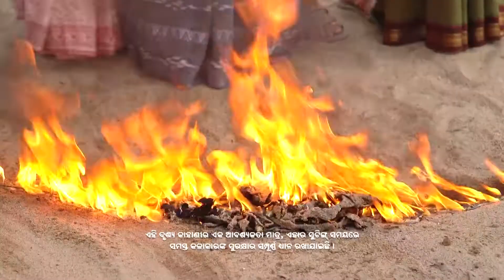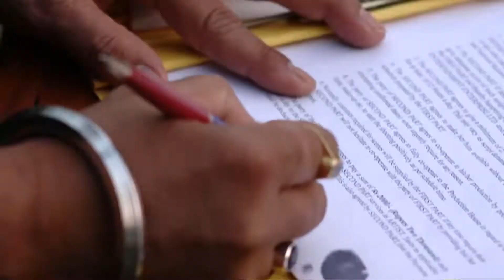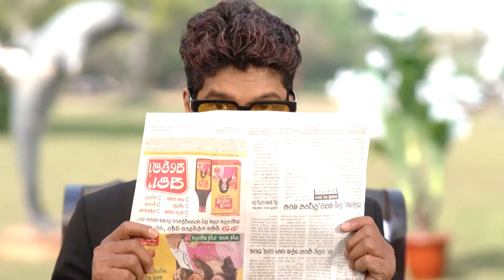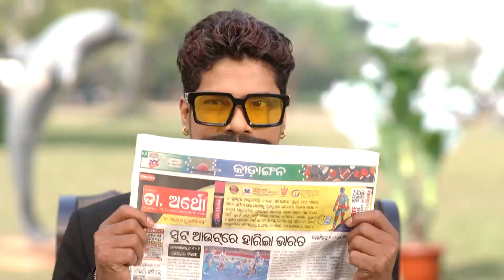Suna Jhia - Sarthak TV Serial - Full Ep 149 - Gauri Chowdhury, Shankar Mangara - Zee Sarthak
Devrajâ€™s goons attempt to harm Gita. Bishnu and Priya, in the guise of a king and queen, manipulate Devraj and Rajeshwari. Later, Gita feels emotional when her hotel is destroyed.

Show Name : Suna Jhia
Producer/Star Cast : Ankita, Manas, Arpita Kar
Episode No : 149